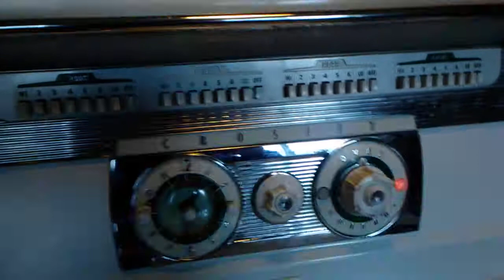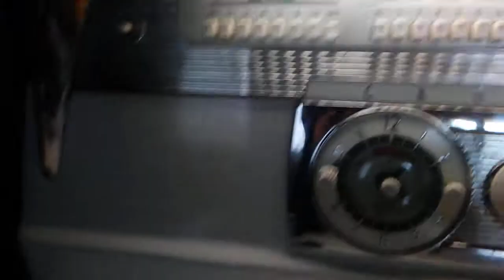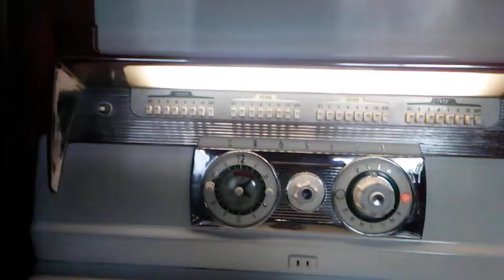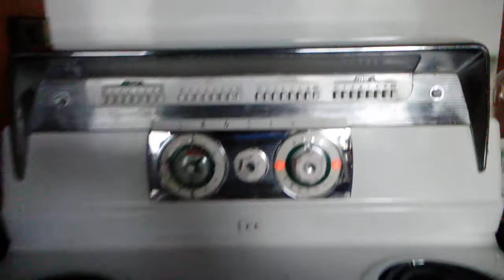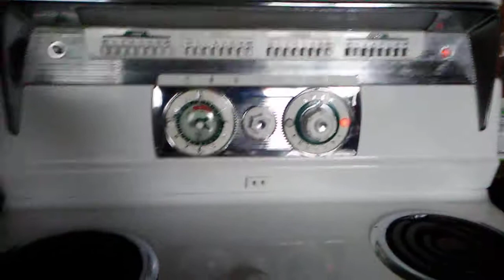Still Using 1950'S Oven With Stove.